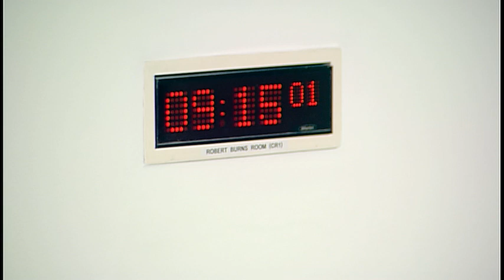Public Petitions Committee - 5 September 2019